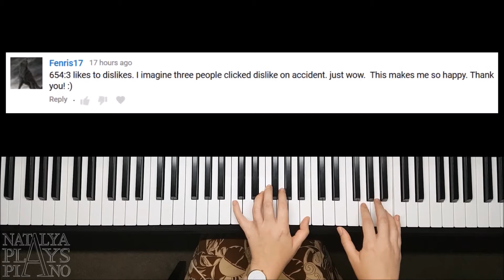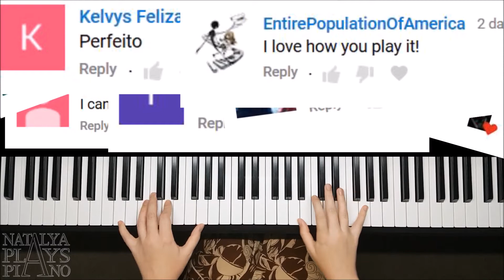A MIllion Dreams from The Greatest Showman || Piano Cover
This is my cover of the song A Million Dreams from The Greatest Showman sung by Hugh Jackman, Michelle Williams and Ziv Zaifman.

If you enjoy my videos, consider becoming my Patron for just $1 a month! You will get mp3s of my videos and many more exclusive rewards!

Natalya.Plays.Piano
*Vero*

I film with Samsung Galaxy S7 Edge smartphone